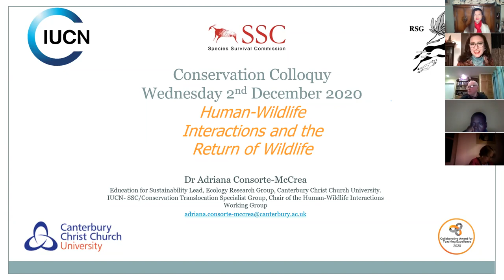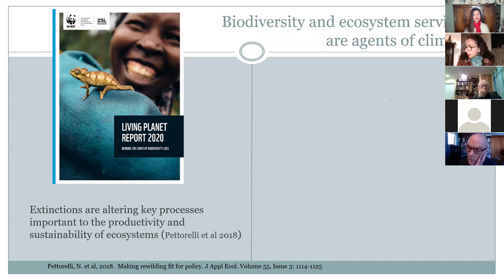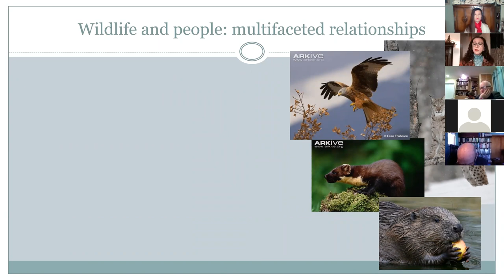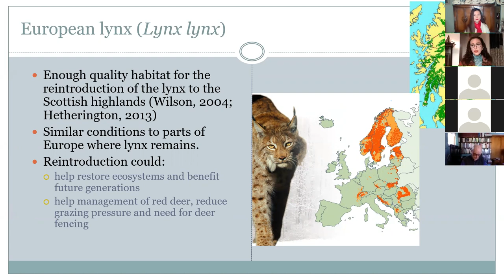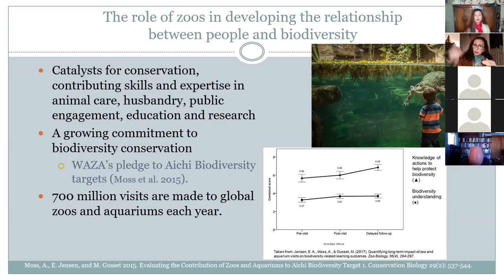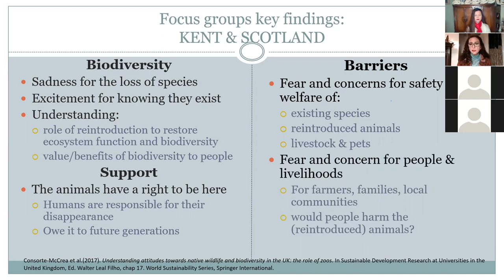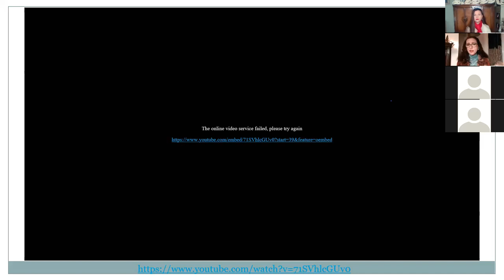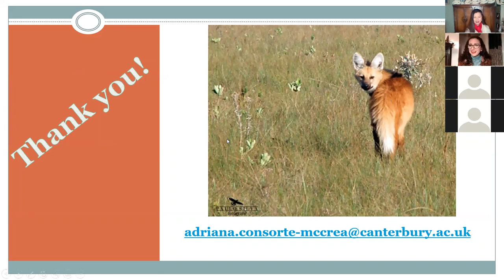Human Wildlife Interactions and the Return of Wildlife - Conservation Colloquy - Wildlife Wednesdays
Conservation Colloquy Expert Webinar " Human-Wildlife Interactions and the Return of Wildlife", by Dr. Adriana Consorte-McCrea on Wednesday the 2nd of December.

Conservation Colloquy is a transdisciplinary platform for holistically unraveling global problems between people and wildlife! Wildlife Wednesdays is a free webinar for wildlife professionals and students interested in Wildlife Coexistence.  These take place the First Wednesday of every month at 17:00 BST (London time) and 09:00 PDT (California time).

About the speaker:
Dr. Adriana Consorte-McCrea is a conservation biologist with over 30 years experience in research, which has focused on behaviour, conservation and reintroduction of wild carnivores, zoos, and human-wildlife interactions in the context of biodiversity conservation.  In 2017 together with colleagues she created the Human-Wildlife Interactions Working Group in Conservation Translocation (IUCN/SSC CTSG), which she chairs.  She is based at Canterbury Christ Church University since 2004, where she has been a lecturer in graduate and post graduate Ecology and Conservation modules, and where she is part of the award-winning Sustainability Education team.  Her present study focusses on attitudes towards the reintroduction of diverse species to Southeast England.

Summary:
Solutions to protect and restore nature to address the climate crisis are possible but require urgent, transformative actions.  International agreements have targeted the arrest of biodiversity loss, promoting efforts to restore biodiversity and ecosystem services, which include the reintroduction of key species and rewilding.  However, reintroduction is rarely conducted in spaces that are totally devoid of people and considerations for the human dimensions of wildlife restorations are necessary for the success of such enterprises.  While extinctions alter key processes important to the productivity and sustainability of ecosystems, the return of native species may stir strong emotions and unexpected responses in people. The recovery of natural systems depends not only on connected areas of healthy habitats, but also on the development of tolerant human communities.  In this session I will be discussing key issues in human-wildlife interactions in the context of translocations for conservation purposes, such as the importance of inclusion of local people in decision-making processes, positive and negative interactions in the coexistence spectrum, the role of zoos in promoting connections between people and wildlife, and the need for inter-disciplinary collaboration to address human dimensions.  I will also talk about the work of the Human-Wildlife Interactions Working Group in Conservation Translocation of the IUCN/SSC.